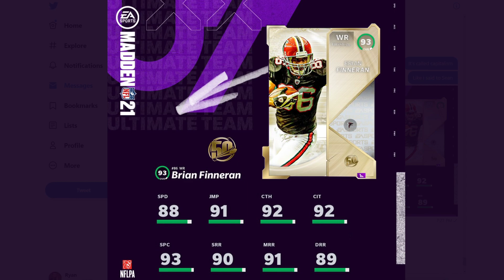MUT 21THE 50 BRIAN FINNERAN COMING TOMORROW! | MADDEN 21 ULTIMATE TEAM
Current G.O.A.T List:

➤ natedoggwilbur
➤ PJ SASKODFFDDF
➤ KOOL KIDZ GAMING
➤John Munson